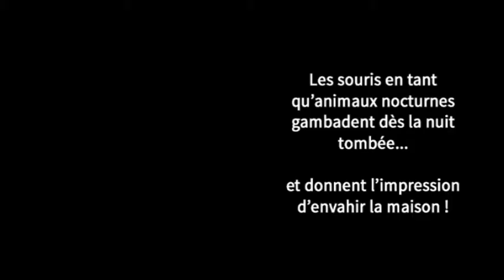Micy - la veilleuse connectée d'Ismène Amidey